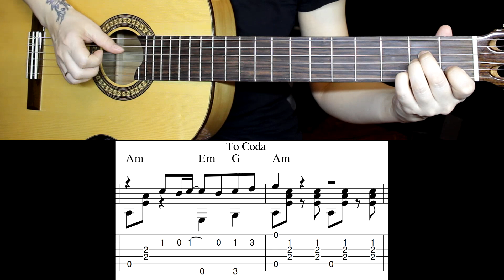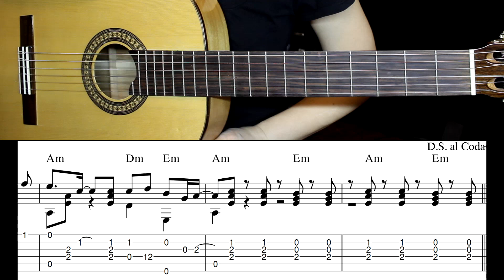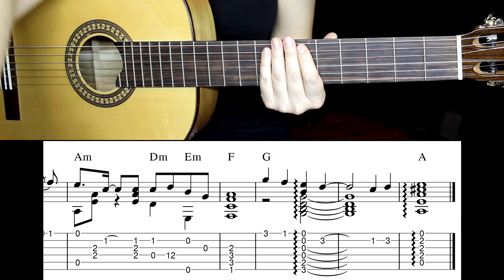Susanna - Adriano Celentano (Suzanne - VOF de Kunst) | На гитаре | Ноты Табы Разбор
Авторская аранжировка для шестиструнной гитары от Марины Мираковой на композицию Ferdi Lancee "Susanna"
Ноты с табулатурой в формате GuitarPro + PDF

00:00 Исполнение
02:11 Приветствие
02:31 Вступление разбор
4:52 Вступление медленно
5:17 Куплет 1 разбор
13:25 Куплет 1 медленно
14:32 Припев 1 разбор
17:35 Припев 1 медленно
18:09 Куплет 2 разбор
22:21 Куплет 2 окончание медленно
22:42 Припев 2 разбор
25:41 Припев 2 медленно